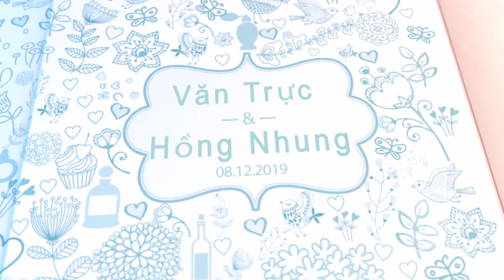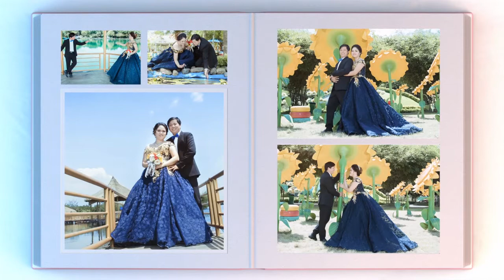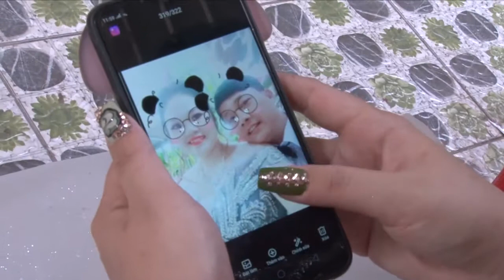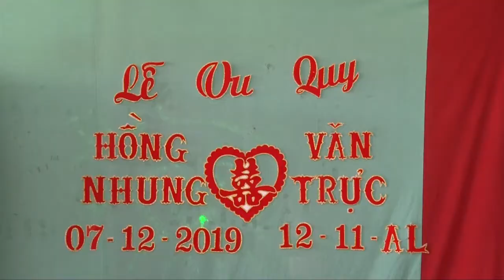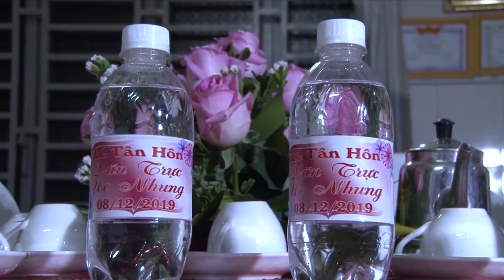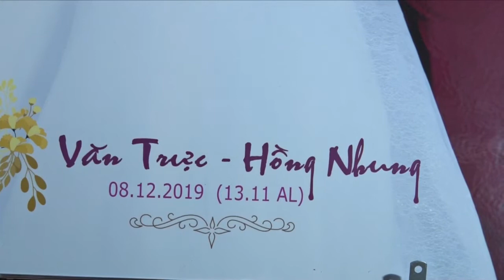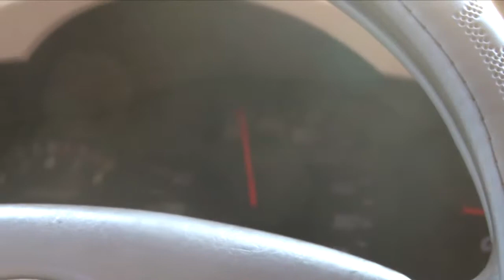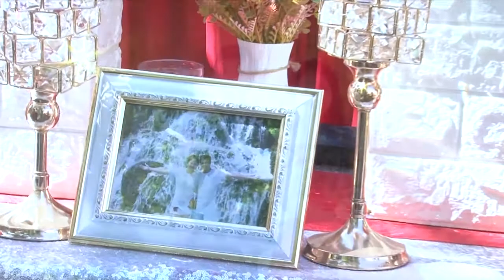LỄ CƯỚI TRẦN VĂN TRỰC- ĐỖ THỊ HỒNG NHUNG